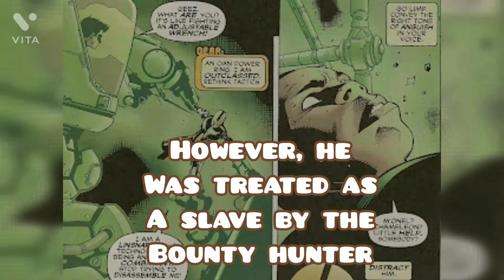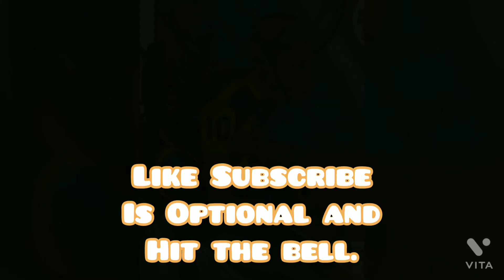"Who is Gear?" (Legion of Superheroes) (remake)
outro: beat unidentified

music: J. Cole x Roddy Rich type beat prod by @viincejg